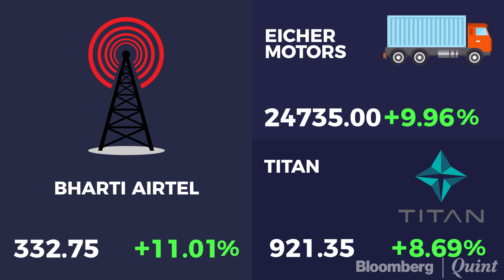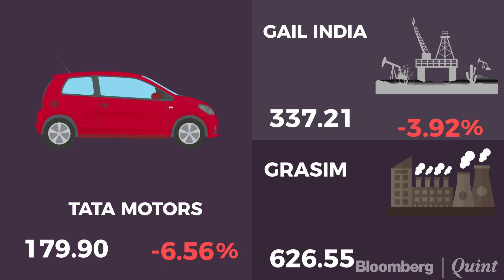Winners and Losers: 16 November 2018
BQMarketWrap | Sensex, Nifty clock longest weekly rally in over two months.